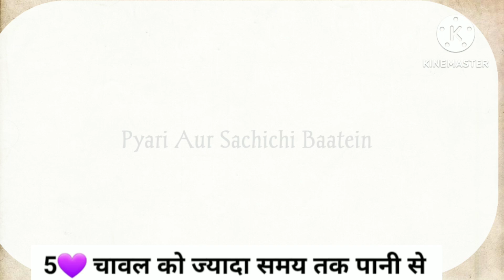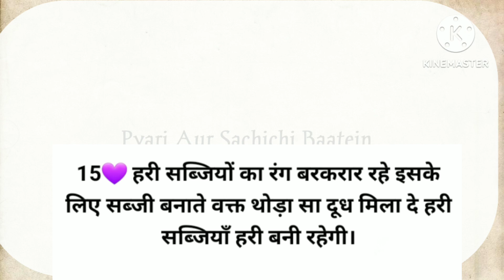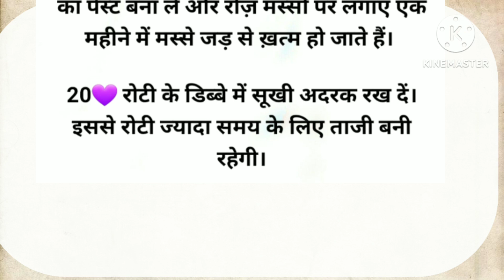बहुत ज़रूरी कमाल के किचन टिप्स - 20💜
patta gobi tricks
 परेलू उपचार
islamicstories उपाए
achevichar Bahut kaam ke upay

घर काम आने वाले टिप्स

Ghar mal kaam ane wale upay

Kam ke upay kitchen tips and tricks

बहुत ही ज़रूरी बाते

# ayurvedictips

Kam Samay mal kare ghar ke kaam

Useful kitchen tips in Hindi/ kitchen hack/moral story/Kahaniyan/quotes in Hindi/stories/ easy kitchen Hack/Kaam ki Baatein/healthy rhne ke